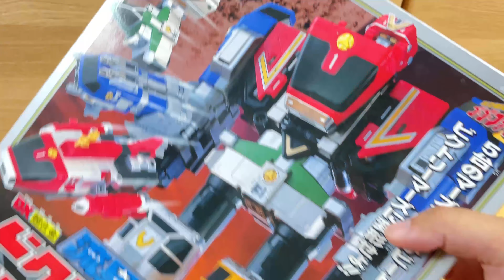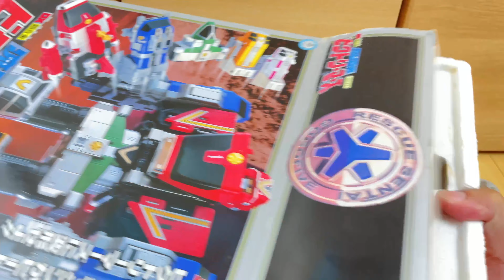【PowerRangers Lightspeed Rescue】宇宙キター！？ゴーゴーファイブのビクトリーマーズと超装光で遊んでみた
救急戦隊ゴーゴーファイブよりDXビクトリーマーズの合体動画です。

■ラスバルト販売開始しました！購入はこちらから！